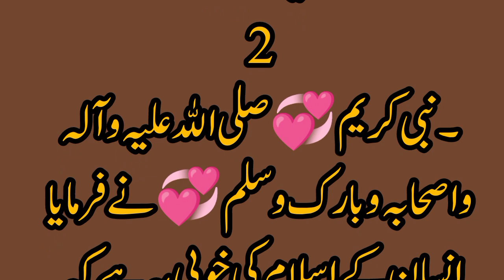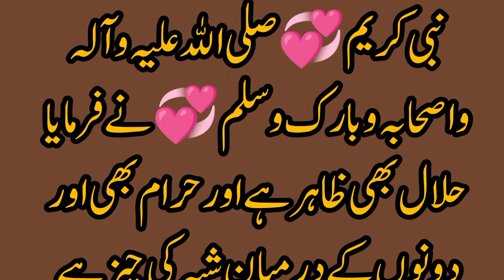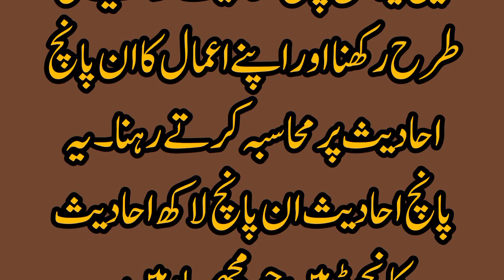Imaam Abu Hanifa (RA) Ki Apnay Betay Ko Nasihat || Beautiful Islamic Moral motivated Story 🌹🌹🌹